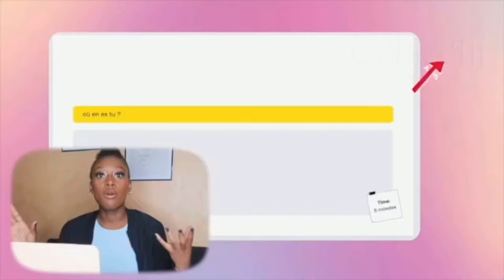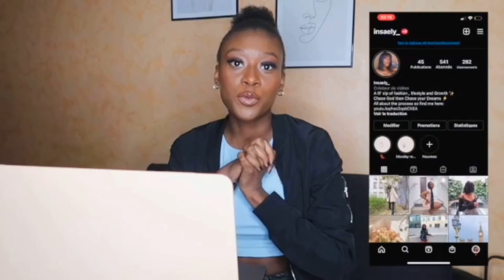comment être productif quand on est flemmard ?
j'espère que vous allez bien après cette vidéo vous serez productifs, dites moi vous ce qui vous motive à être productifs.

bisous, God bless you ❤️